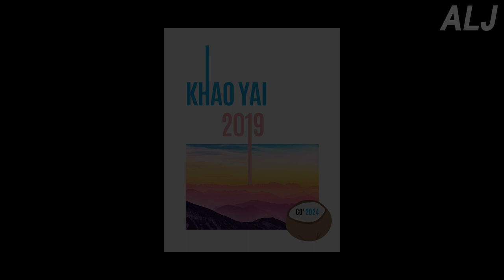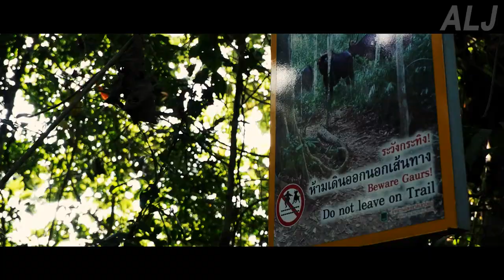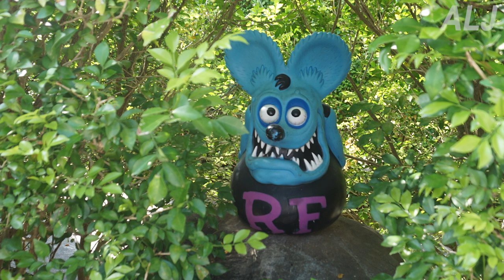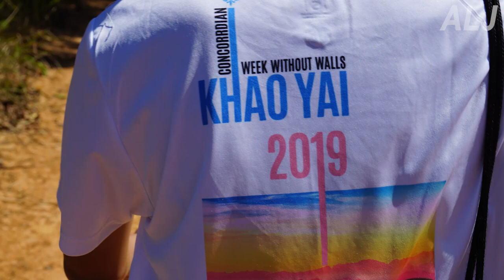WWW KhaoYai #2 | ALJ ON SKL TRIP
Directed by Kanoon
Producer: Kanoon and Trak
Executive Producer: Kyla and Kanoon
Script Writer: Kanoon and Chur
Photographer: Kanoon, Chur, Meg, Kenji, Lina, Angie, JJ, Aa
Editor: Kanoon
Graphic Designer: Kimi and Kanoon
ALJ Members who participated during the film:
-Kanoon
-Kyla
-Kenji
-Meg
-Kimi
-Risa
Thank You, Lina, Angie, JJ and Aa for allowing us to borrow your photos!
Sound/Audio
Shooting Locations
KhaoYai National Park
Pete Maze
Video Edit Using Adobe Premiere Pro CC 2020
Thumbnail Created Using Adobe Photoshop CC 2020
Software & Hardware
Creative Cloud Apps
Fuji Film X-T100
Song A7RII
Song A6300
Meg's Camera
Aa's Camera